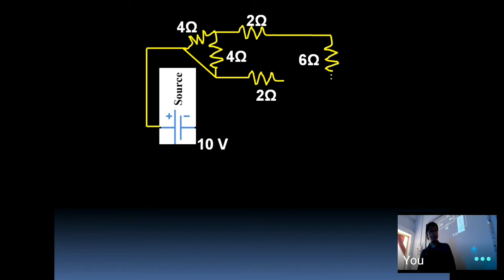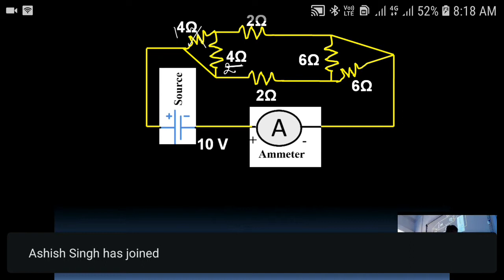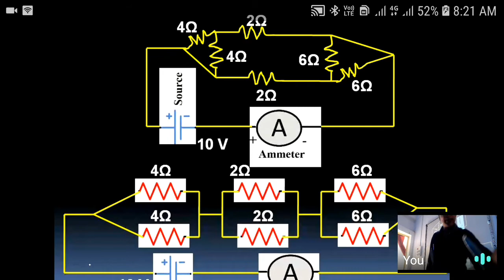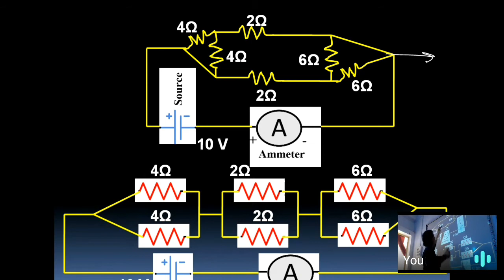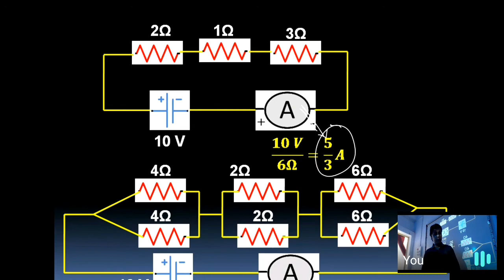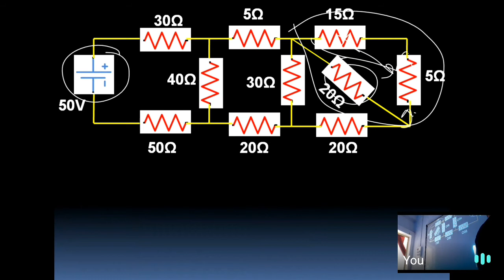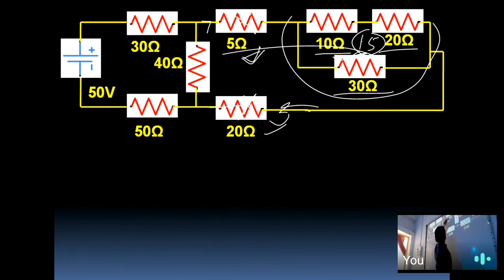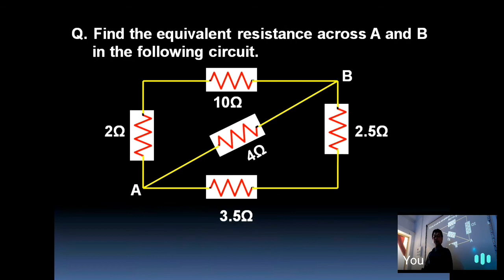Resistance of resistors connected in loop circuit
In this video we will tell you how to Resistance of resistors connected in loop circuit by brilliant study point
others names was resistors, resistance,  resistance in loop circuit